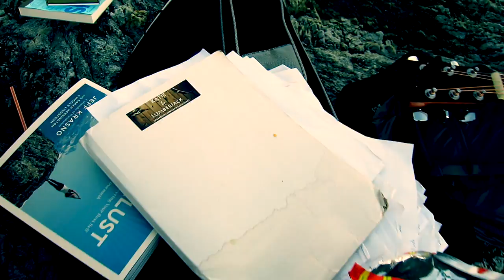Deep In The Woods (The Bowron Lakes song) by Katie & Lumberjack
'Deep In The Woods' is a song we were inspired to write in Canada while canoeing the amazing Bowron Lakes in B.C. in fall 2016. Those of you doing the circuit might find the lyrics of 'Deep in the Woods‘ by Katie & Lumberjack jotted down in a guest book in one of the larger cabins. When we played the song one evening at the camp fire, we got some great, if rather unusual, response…  a pack of wolves howling back at us. I have to admit I was quite glad we slept in a cabin that night…!
Don't miss the beautiful ranger outfit presented by Lumberjack in his little fashion show!
We hope you enjoy our new tune and the video Lumberjack cut from our holiday footage as much as we enjoyed our trip deep into the woods.
Thanks
- Katie

Deep in the woods
written by Katie & Lumberjack

We left the raging city
to find the old trees
We hope they offer us some peace

Deep in the woods we stroll around

Deep in the woods (Deep in the woods)
Deep in the woods our tent can be found

Its the place you go  … to really meet a bear
Where your phone is empty and …. you really don’t care
Deep in the woods we sing with the wolves

Its the place you go to call on the loons
The song of nature is my, my favorite tune
Deep in the woods we swim with the moose

It’s the place you go (It’s the place you go)
It’s the place I go (It’s the place i go)
It’s the place we go, __  so let's gooooo (go go go go...)

Everything filmed at Bowron Lake Provincial Park except start and end sequence filmed at Mussel Beach Vancouver Island.